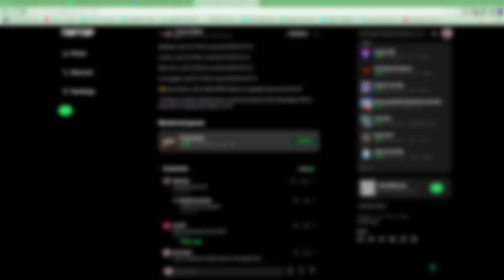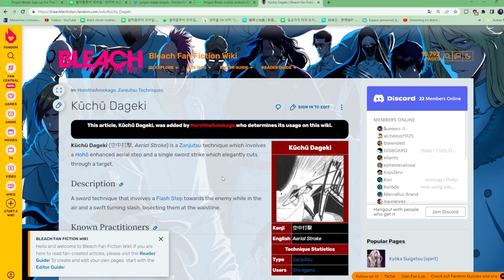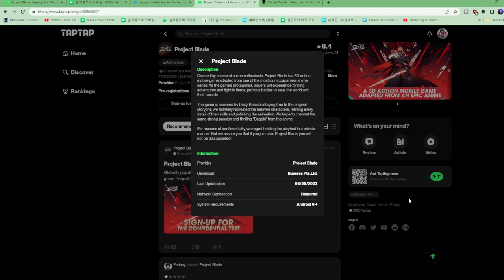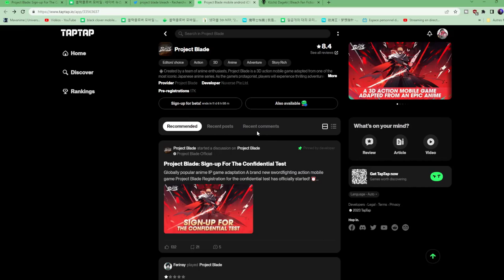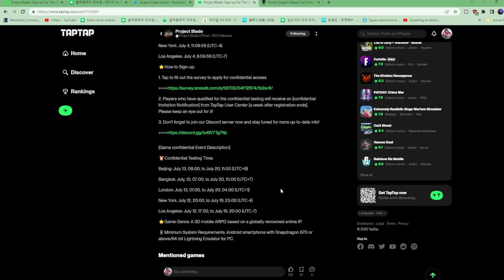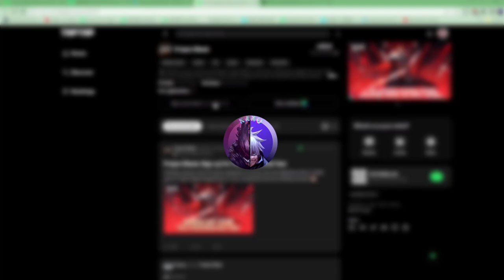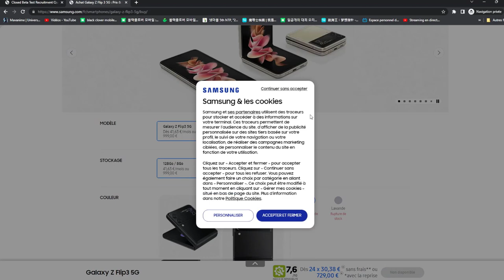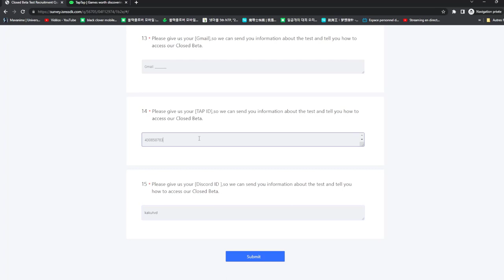UN JEU BLEACH ?! DATE DE SORTIE UNE BETA TOUTES LES INFOS SUR CE JEU PROJECT BLADE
UN JEU BLEACH ?! TOUTES LES INFOS UNE BETA SUR CE JEU  PROJECT BLADE

00:00 Introduction
00:40 INFOS ET THEORIES
11:42 INSCRIPTION BETA JEU BLEACH